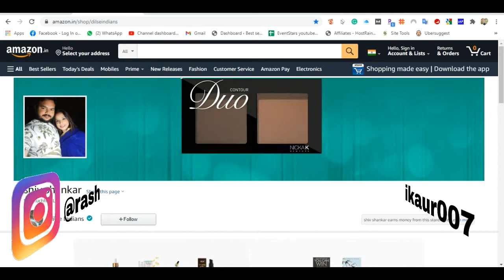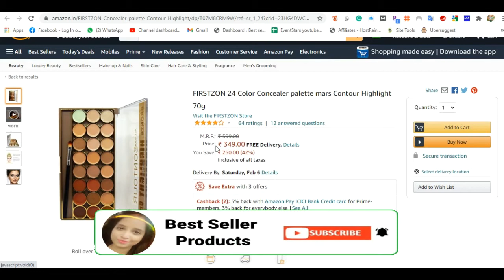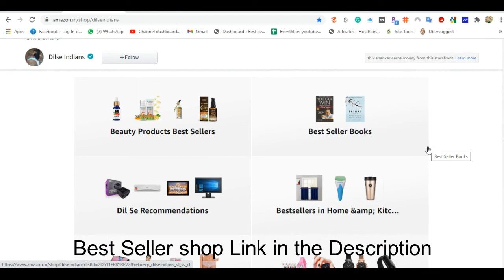Top Five Best Seller Contour On Amazon In India 2021 // Affordable Contour Under 500 RS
Topic - Top Five Best Seller Contour On Amazon In India 2021 // Affordable Contour Under 500 RS

1.Angelie 15 Colors Contour Concealer Palette with 1 Flawless Makeup Foundation Puff

2.FIRSTZON 24 Color Concealer palette mars Contour Highlight 70g

3.Hilary Rhoda Contour Palette (Palette: 01)

4.SUGAR Cosmetics Contour De Force Mini Bronzer - 02 Woody Wonder (Warm Brown) | Light Weight | Blendable & Long Lasting Lightweight, Easily Blendable, Illuminating Bronzer, Matte Finish

5.Insight Cosmetics Duo Stick Conceal Contour + Highlighter,8.5g